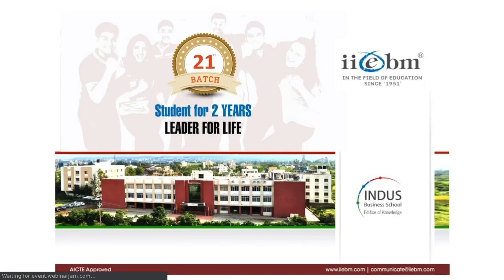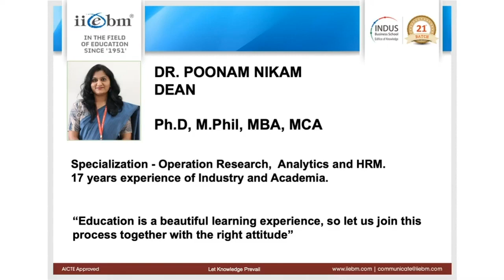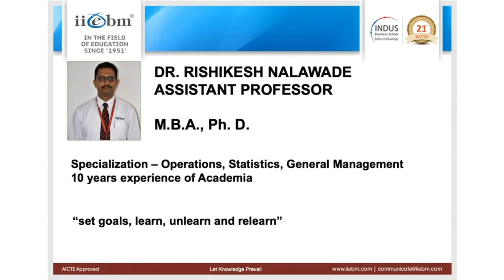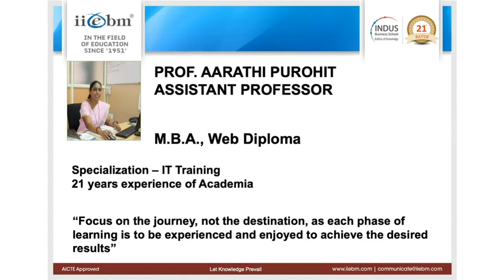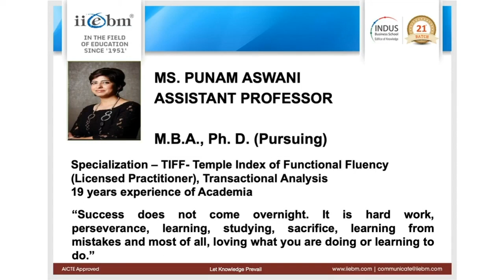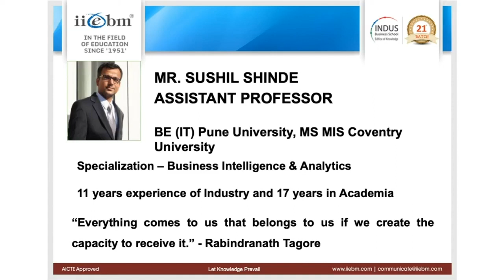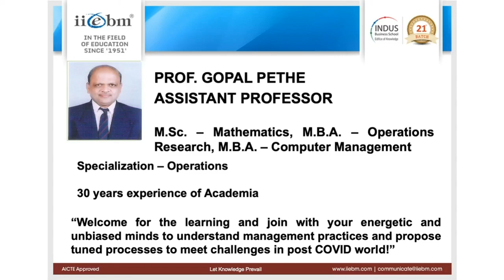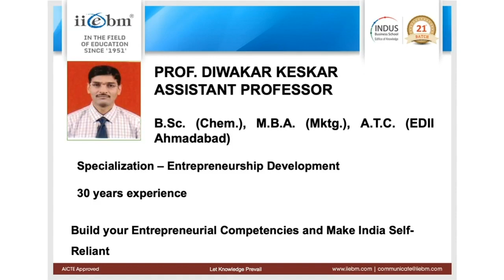Introduction of IIEBM Core Academics Team| Pre- Induction Program 2020-22 | Prof. Arrpiet Trivedi